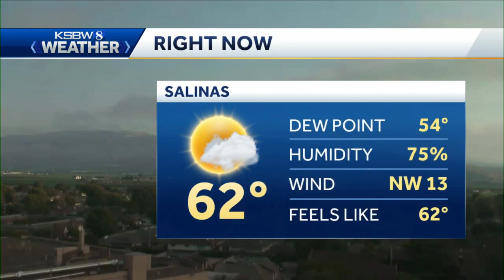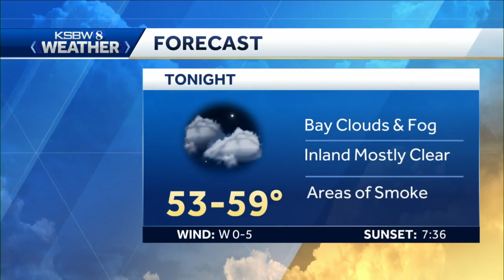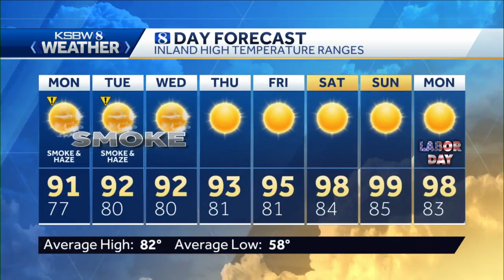Slightly warmer inland, good to moderate air quality